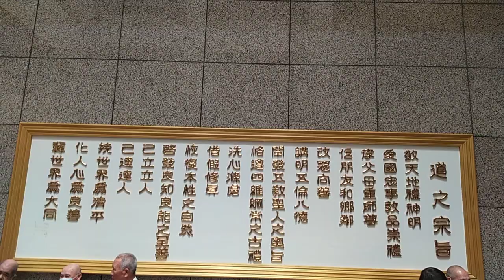VID 20240225#道之宗旨#神源山莊義和聖堂 ikt tao dao 台南市官田區社子里十九號 094923 （含安全設施）